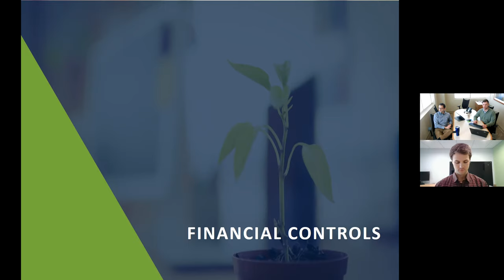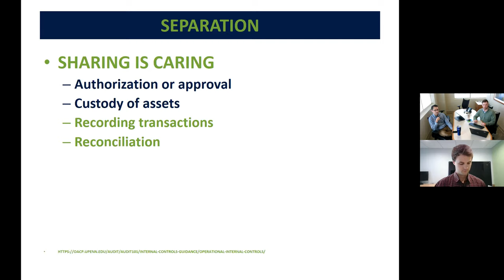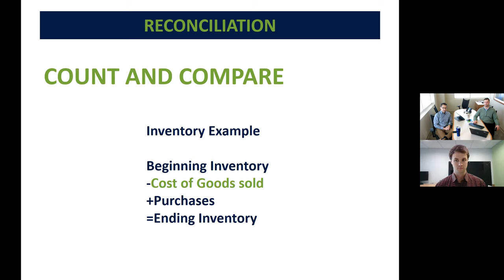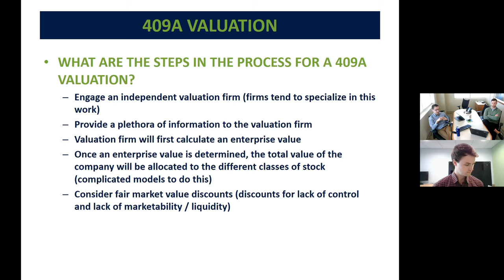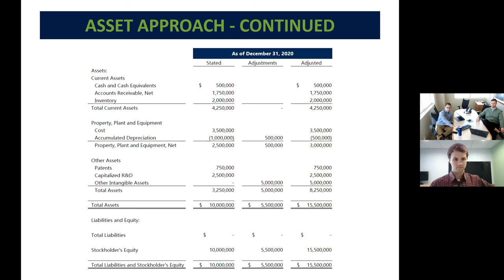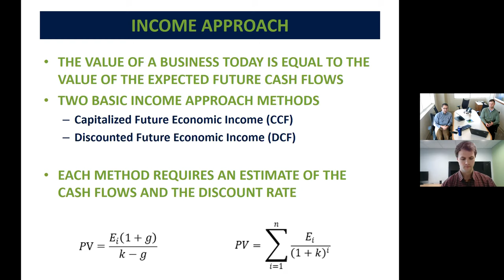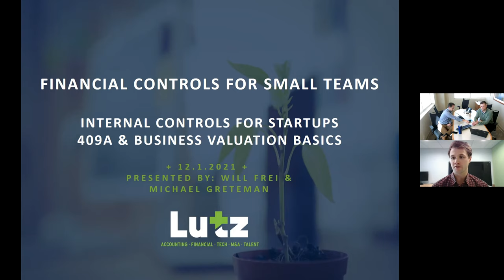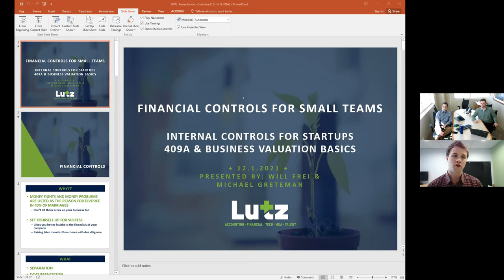Financial Controls With Small Teams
Listen to a discussion about Internal Controls for Startups, and business valuations and explaining what a 'ready to sell' business looks like.

The Combine, an AgTech Startup Incubator, and Lutz, a firm of experts in accounting, financial, and consulting services, are joining together to create this free resource for startups.